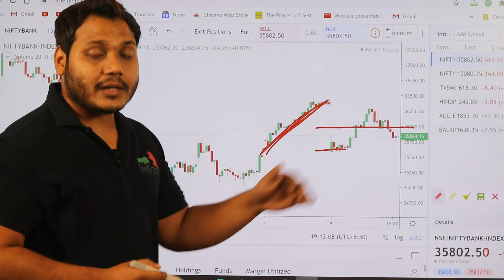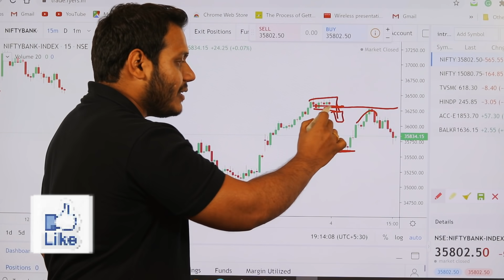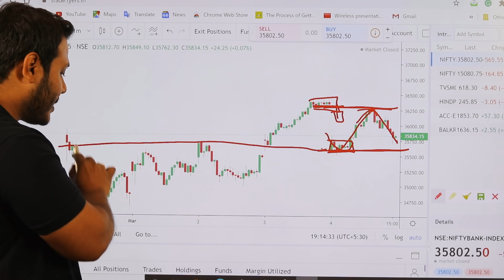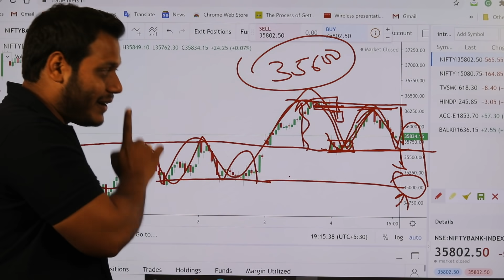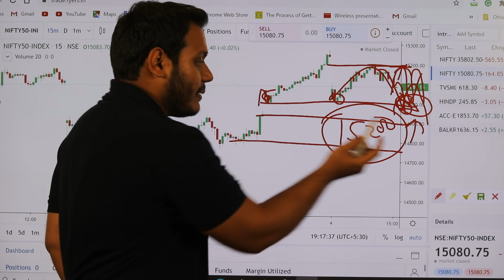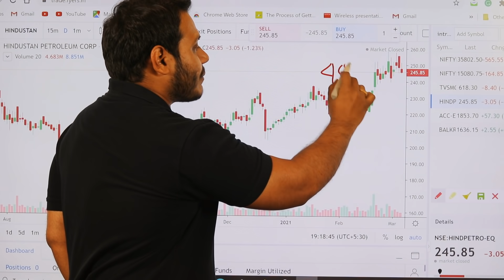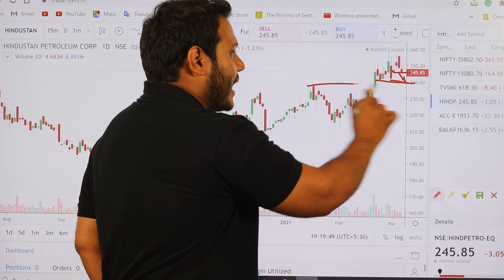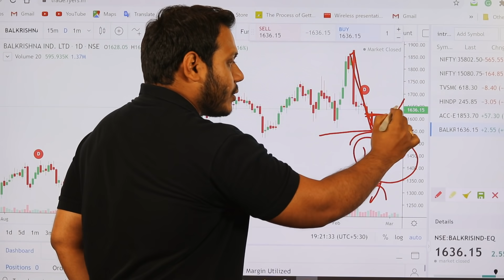Best Stocks to Trade for Tomorrow with logic 05-Mar Episode 258